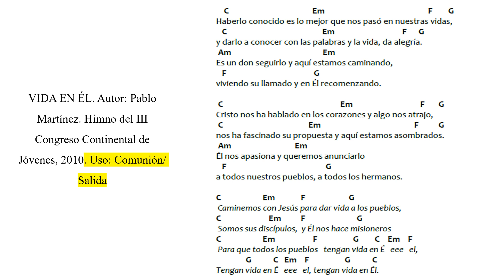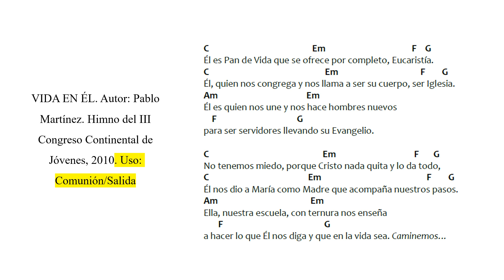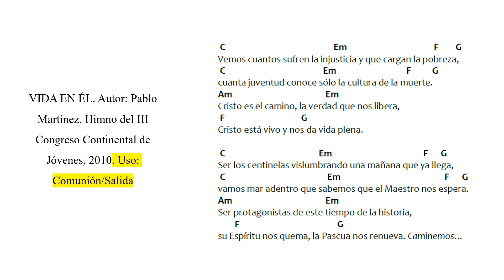Canto Vida en ÉL